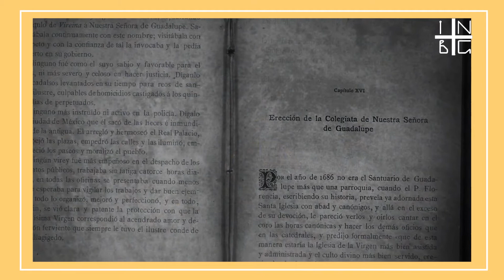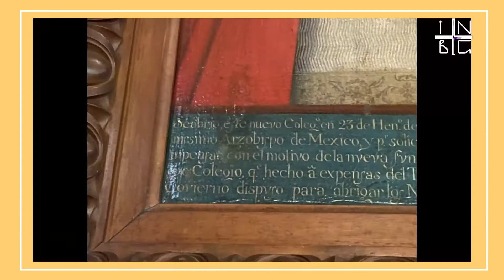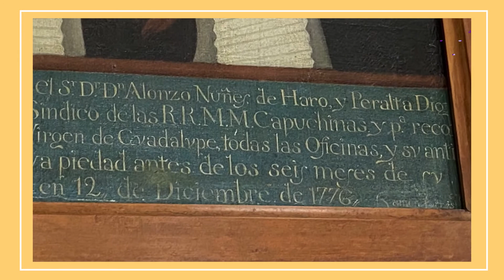Los invitamos a que conozcan más sobre la historia del Coro de Infantes de la Basílica de Guadalupe.